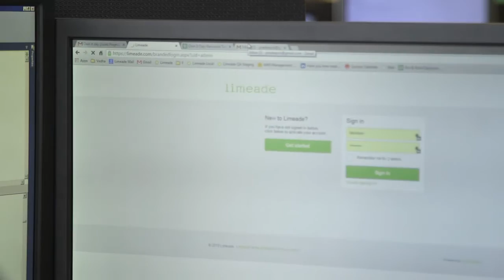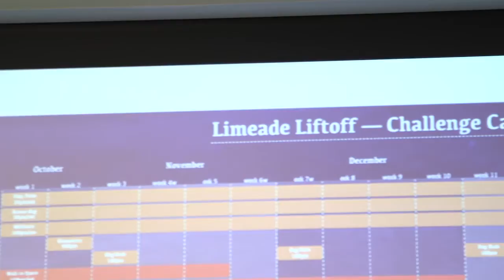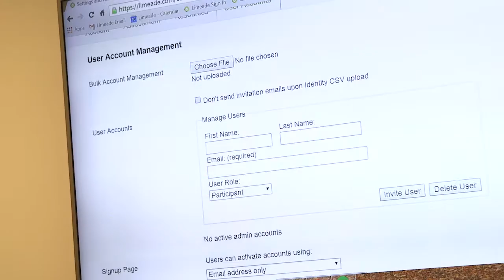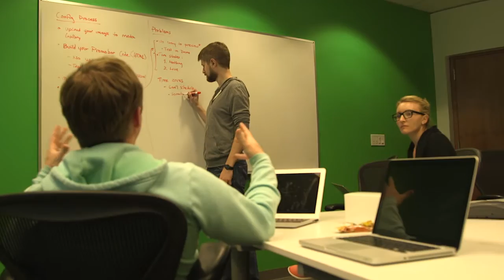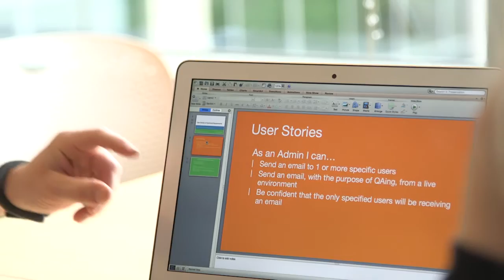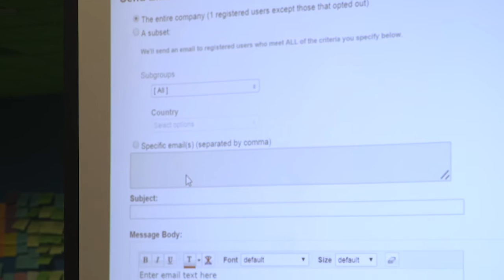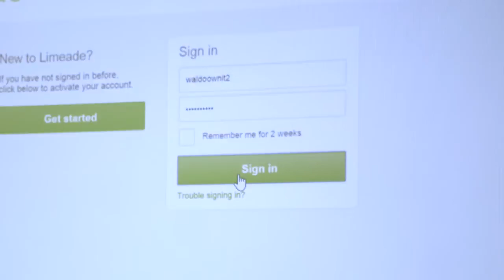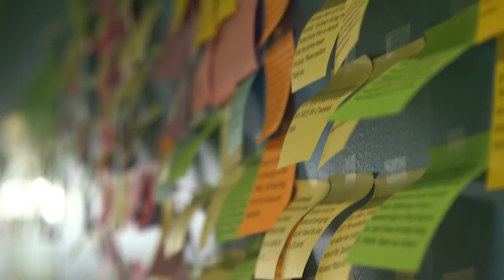Own It Day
One of the ways we live our culture of improvement is through Own It Day – our bi-annual internal event where employees across the company pitch, build and launch their own product improvements.